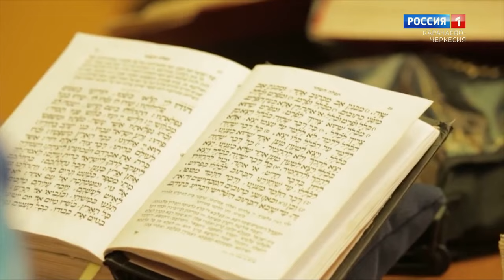Утро субботы. Карачаево-Черкесия 03.08.2024